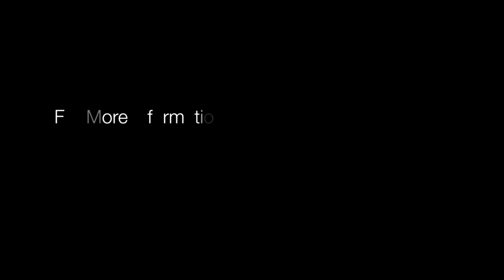Bukit Nanas Forest Reservation, Kuala Lumpur - Experimental Video ( New )